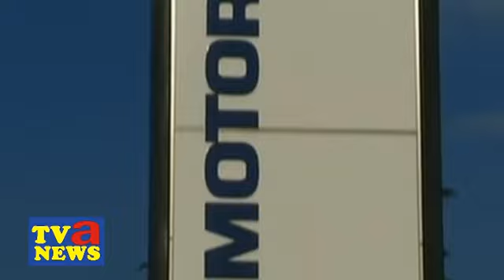Le interviste del Direttore: Giorgio Garimberti - 30 anni di VM Motori;